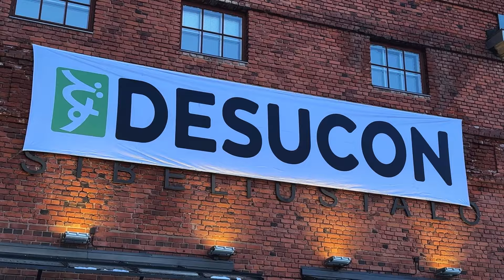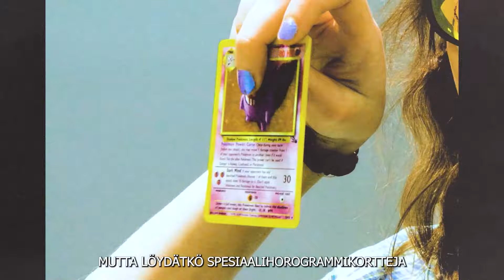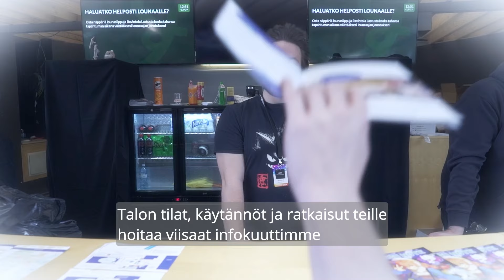Desucon Frostbite 2024 - DesuTV sketsit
Desucon Frostbite 2024 sketsit by DesuTV.